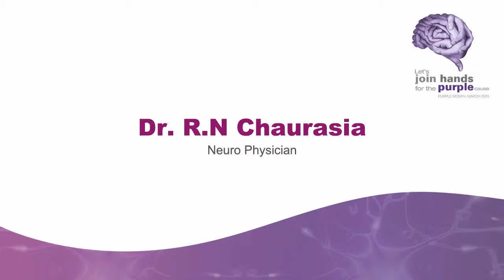Dr. R. N. Chaurasia